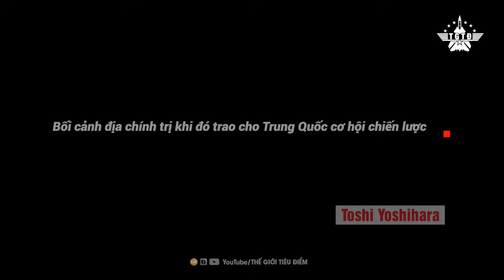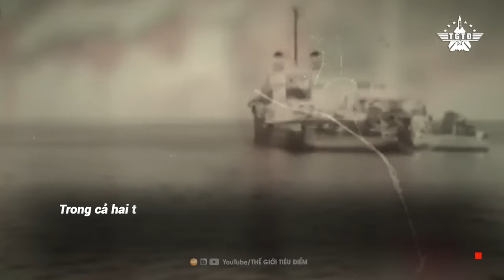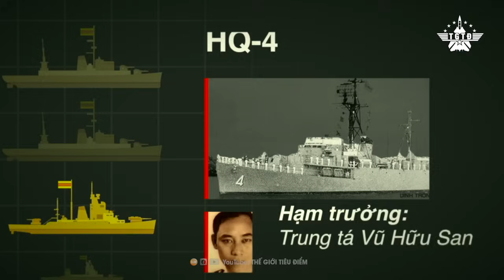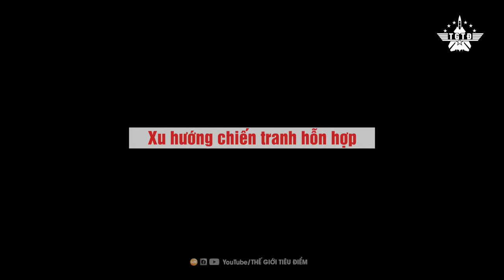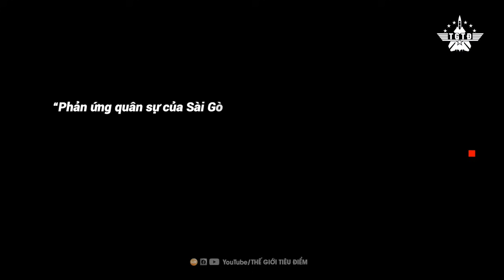50 Năm Hải chiến Hoàng Sa: Việt Nam Cần Làm Gì Để Đối Phó Trung Quốc?